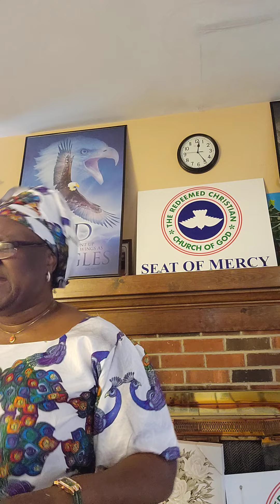Jesus is coming back